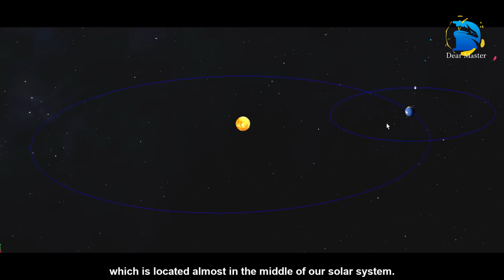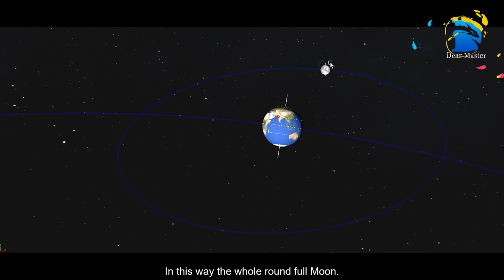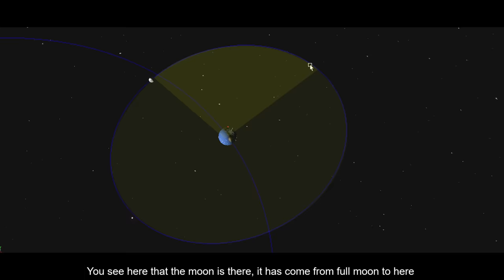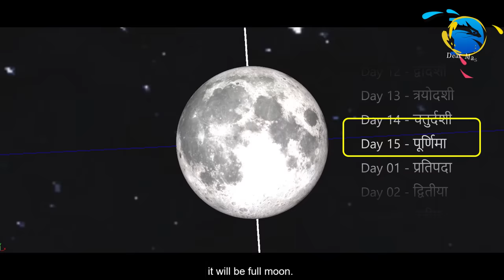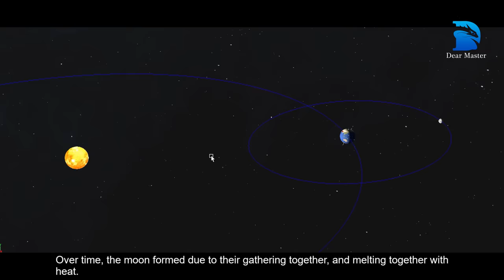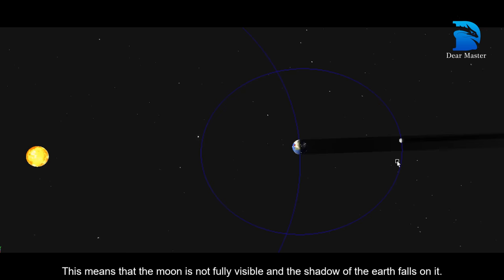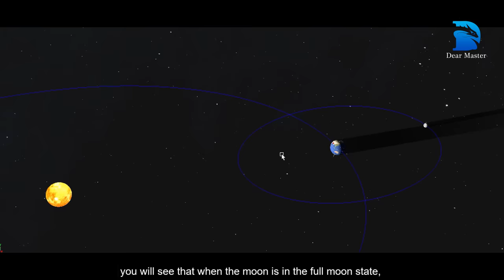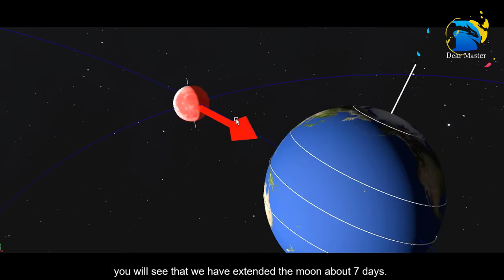How Moon Phases Occur? चाँद घटता-बढ़ता कैसे है? Moon Demonstration in Hindi | Eng Sub by Dear Master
Have you ever wondered about any of these:

00:38 - How or why Moon phases occur?
04:42 - How it works? Hindi Panchang, Tithiyaan? Shukla-Paksha? Krishna-Paksha?
06:32 - How did the Moon form?
07:12 - How does the solar eclipse happen?
08:11 - How does the lunar eclipse happen?
08:41 - Why doesn't solar eclipse and lunar eclipse happen every month?
10:07 - Why do moon spots appear?
10:29 - What is the dark side of the Moon?
etc..

so, here is the video to answer all these questions in a single video. Isn't it a good combo?

We had put all the main information about the moon in a very easy language with Hindi voice and English subtitles.

In this video, we tried to explain about the moon system in some easy ways... with the help of 3D Models, Animation, and with digital graphics too...
and WE (Dear Master Team) hope that, you all will surely like this video..

Comments and Critics welcome.

This video is created by channel "Dear Master - Knowledge Unlimited"
and the creators are Kamal Nishad & Arjun Singh from India

“Copyright @ Dear Master - Knowledge Unlimited 2020. Any reproduction or illegal distribution of the content (script, image, text, sound, video) in any form will result in immediate action against the person concerned.”

A good way to say thanks to the creators,
Buy us a coffee or two or three... :)

क्या आपने कभी इनमें से किसी के बारे में सोचा या आश्चर्य किया है? :

00:38 - चंद्रमा की कलाएँ कैसे या क्यों बदलती हैं?
04:42 - यह कैसे काम करता है? हिंदी पंचांग, ​​तीथियाँ शुक्ल-पक्ष? कृष्ण-पक्ष?
06:32 - चंद्रमा कैसे बना?
07:12 - सूर्य ग्रहण कैसे होता है?
08:11 - चंद्रग्रहण कैसे होता है?
08:41 - सूर्यग्रहण और चंद्रग्रहण हर महीने क्यों नहीं होते?
10:07 - चांद पर दाग़ क्यों दिखाई देते हैं?
10:29 - चंद्रमा का डार्क साइड क्या है?
आदि..

इसलिए, यहां एक ही वीडियो में इन सभी सवालों के जवाब देने के लिए यह वीडियो बनाया गया है। क्या यह एक अच्छा कॉम्बो नहीं है?

हमने हिंदी आवाज और अंग्रेजी उपशीर्षक (subtitle) के साथ, बहुत आसान भाषा में, चंद्रमा के बारे में सभी मुख्य जानकारीयाँ इसमें डाल दिया है ।

इस वीडियो में, हमने कुछ आसान तरीकों से चंद्रमा प्रणाली के बारे में समझाने की कोशिश की ... 3 डी मॉडल, एनीमेशन और डिजिटल ग्राफिक्स के साथ ...
और हमें (डियर मास्टर टीम) उम्मीद है कि, आप सभी को यह वीडियो जरूर पसंद आएगा।

हम टिप्पणियों (comments) और आलोचकों (critics) का स्वागत करते हैं।

यह वीडियो चैनल "Dear Master - Knowledge Unlimited" द्वारा बनाया गया है
और रचनाकार भारत के कमल निषाद और अर्जुन सिंह हैं

किसी भी रूप में हमारी सामग्री (स्क्रिप्ट, छवि, पाठ, ध्वनि, वीडियो आदि) के किसी भी प्रकार के बदलाव, नक़ल या अवैध वितरण करने से संबंधित व्यक्ति के खिलाफ तत्काल कार्रवाई होगी।"

विडियो बनाने वाले रचनाकारों को धन्यवाद कहने का एक अच्छा तरीका है की, उन्हें कॉफ़ी पिलायें।